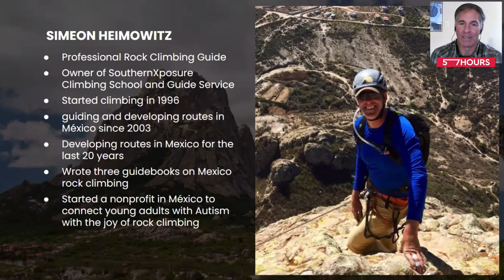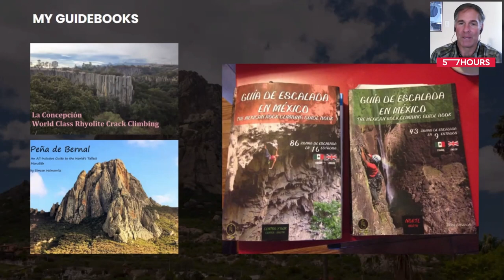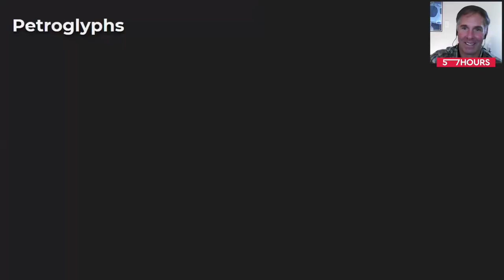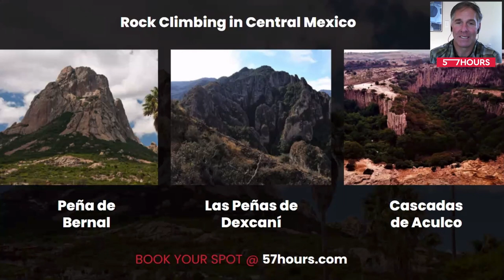Central Mexico’s World-Class Rock Climbing Destinations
Often overlooked by El Potrero Chico, Central Mexico is a rock climbing sensation in the making

Over the past several decades, Mexico has become a world-class rock climbing destination, in large part thanks to El Potrero Chico’s glorious limestone paradise in the north. But now it’s time for Central Mexico’s hidden gems to show their splendor from some of the hardest sport routes in the country to thrilling multi-pitch lines.

For the past 18 years, Climbing Guide Simeon Heimowitz has been exploring and developing routes all over the country. With three guidebooks on Mexico rock climbing to his name, he is an unparalleled authority on the country’s top climbing spots. Find out why he considers Central Mexico to be the new cool kid on the scene.

This Adventure Talk covers:
0:00 A bit about the host, Simeon Heimowitz
3:38 Central Mexico overview
    7:41 Peña de Bernal
    15:36 Aculco de Espinoza
    21:43 Xascadas de Aculco
    30:58 Las Peñas de Dexcaní
34:49 Restaurants
37:24 Rest-day activities in Central Mexico
40:17 Guided rock climbing in Central Mexico